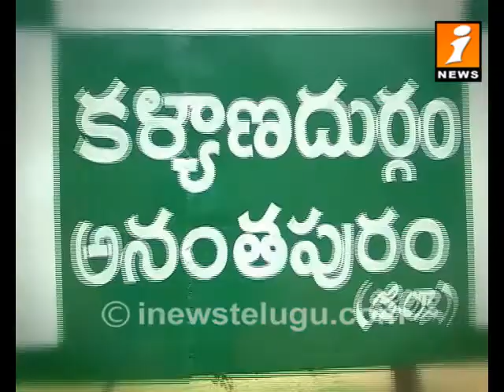Kalyanadurgam Ground Report Part 3